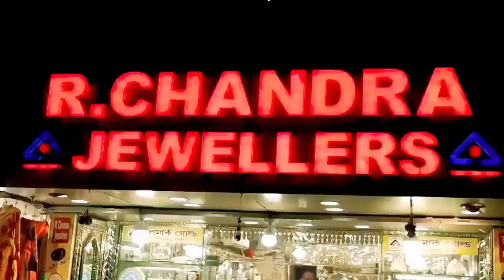kulti News:TMC সম্পাদক মালা মাঝির উদ্যোগে আসানসোলে দুস্থ মানুষদের মধ্যে কম্বল বিতরণ করা হলো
TMC সম্পাদক মালা মাঝির উদ্যোগে আসানসোলে দুস্থ মানুষদের মধ্যে কম্বল বিতরণ করা হলো